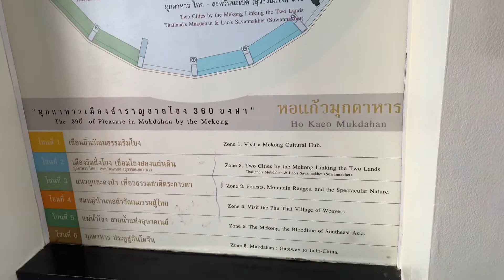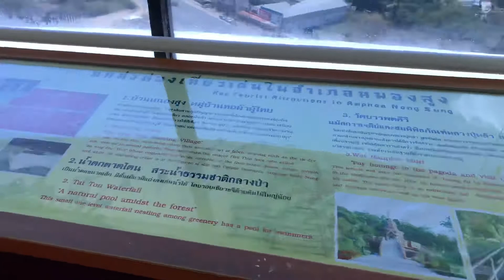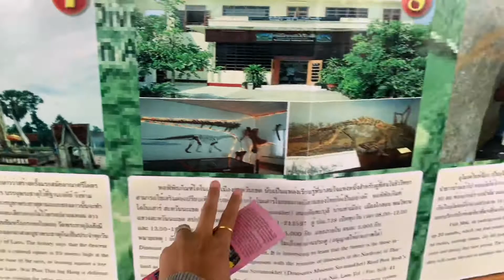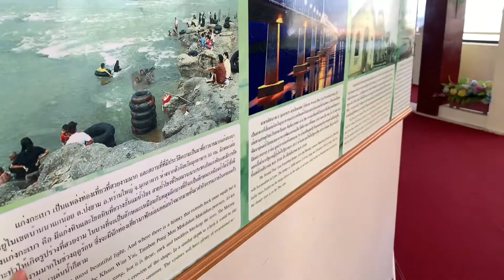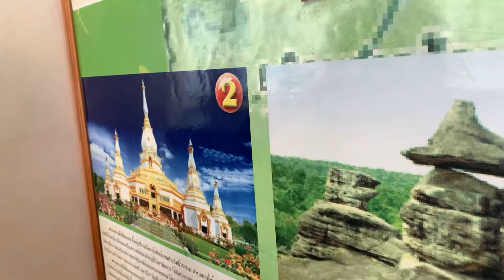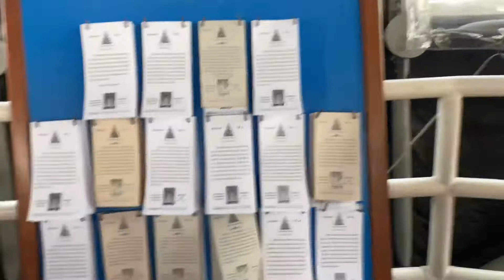หอแก้วมุกดาหาร Ho Kaeo Mukdahan | Fai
ธนาคารทหารไทย TMB
TMB BANK PUBLIC COMPANY LIMITED
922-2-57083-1